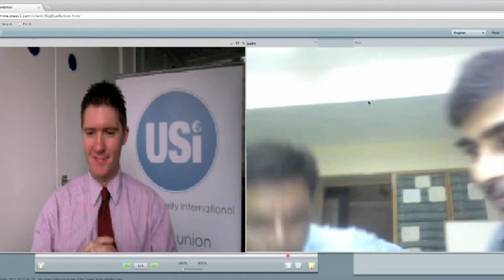India update 30 July 2012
Update on our campaign to organise brick kiln workers.